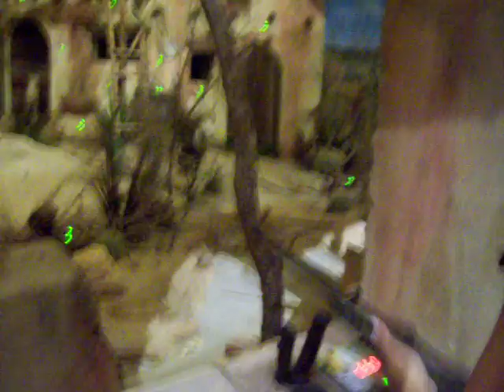The Tori Hunter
Victoria trying to show us a finger two about hunting while everyone dose the same